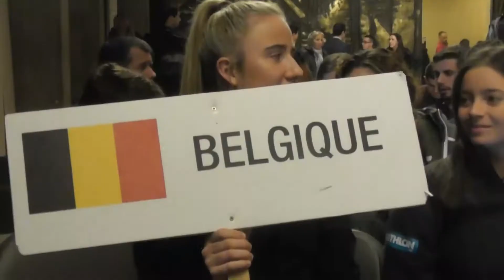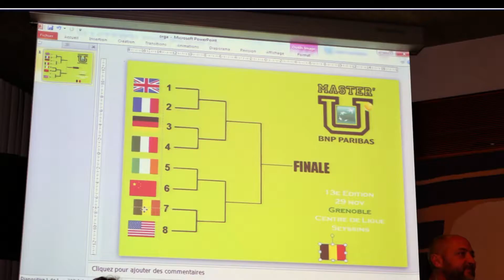Tirage au sort Master'U BNP Paribas 2018